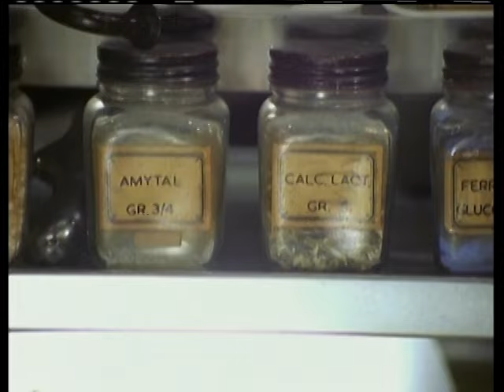Black Grape - Get Higher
Music video by Black Grape performing Get Higher. (C) 1997 UMG Recordings, Inc. / Radioactive Records